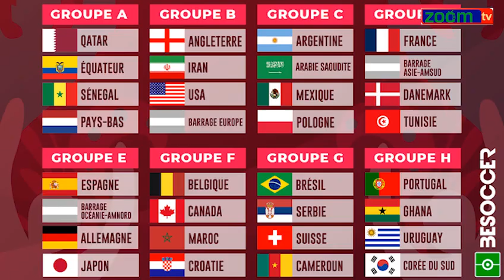Rabah madjer: le Sénégal à tous les atouts .qui en veut à fatouma samoura ?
Visitez notre site web et aimez notre page Facebook pour voir des actualités en temps réels